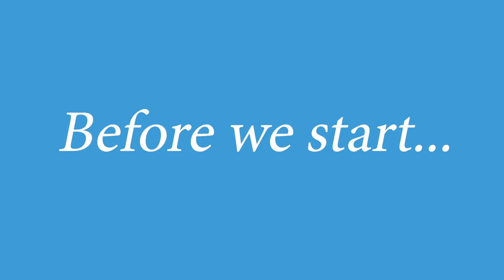Bliss Cruise Vs Temptation Cruise Review | Which Swinger Lifestyle Cruise Is Right For You?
Are you and your partner interested in going on a Swinger Lifestyle cruise? Watch along as Bella and Jase talk about Bliss Cruise vs. Temptation Cruise! They compare both cruises to help you decide which swinger lifestyle friendly cruise is best for you!